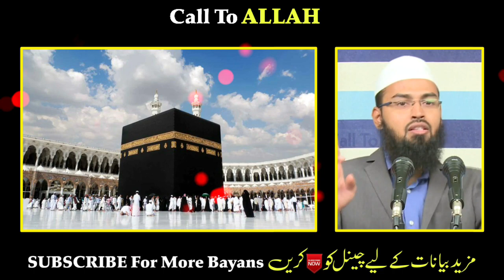Aulaad Ka Waldain Ko Chod Kar Hajj Par Jana Kaisa Hai? by Adv Faiz Syed | Call To ALLAH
Aulaad Ka Waldain (Parents) Ko Chod Kar Hajj Par Jana Kaisa Hai? by Adv Faiz Syed | Call To ALLAH |